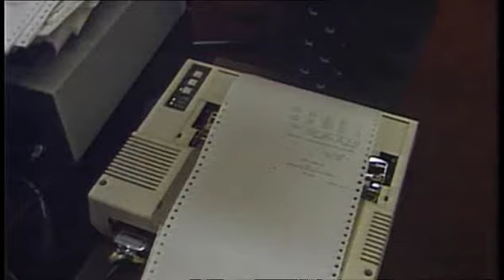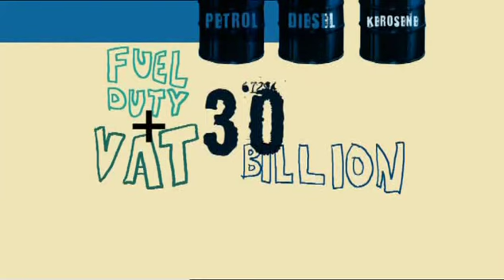Truth, Lies, Oil and Scotland - Part 4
On 3rd of November 1975 the first barrel of oil was pumped from the North Sea on to Scotland's shores. It was an event that would change the course of history. This landmark film shows how the modern history of Scotland is intrinsically linked to the black gold being pumped out of the North Sea.